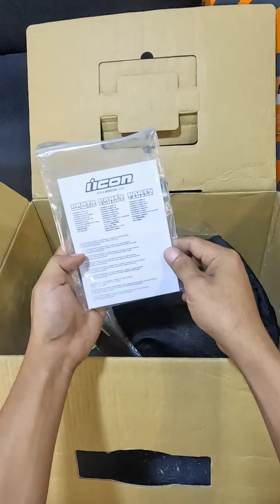Unboxing icon airflite four horsemen